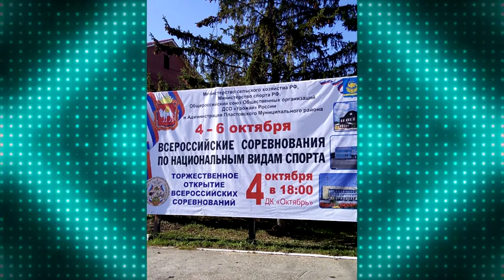865 НОВОСТИ СПОРТА КАНАТ